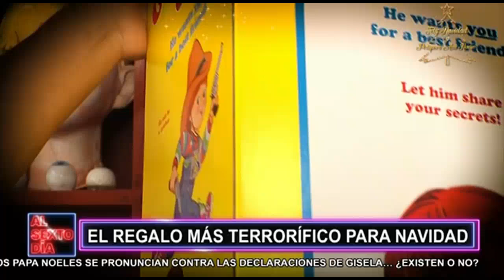El regalo más terrorífico de Navidad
Kathy Sheen visitó a Christian de la Cruz, un joven que fabrica a "Chucky", el popular muñeco diabólico del cine de terror. Christian se autodenomina el 'papá de los Chuckys peruanos' y los elabora con mucho detalle en su taller en Santa Anita.

De la Cruz emprendió este sueño en el 2016, donde empezó a fabricar muñecos de cuerpo entero en vez de solo cabezas del famoso juguete que provocó la pesadilla de grandes y chicos en los 80's y 90's. Además, el hombre de 37 años cuenta que le dedica 3 horas a su taller, mientras que en las mañanas tiene otro trabajo como ingeniero industrial.